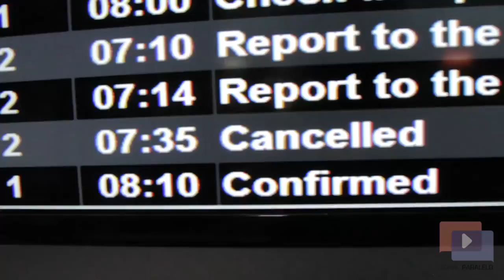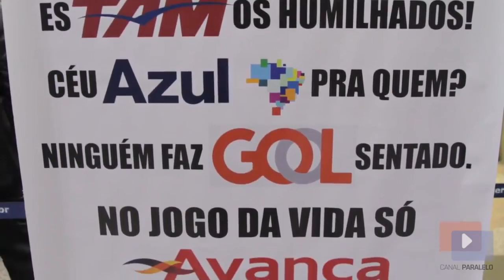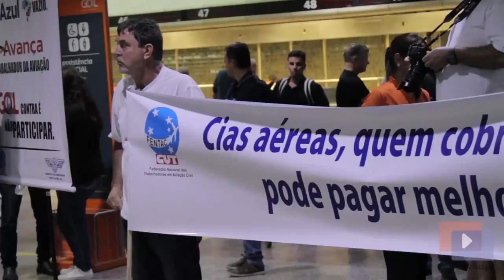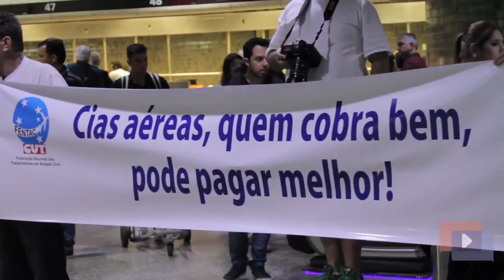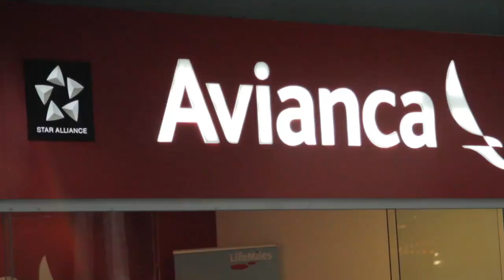GREVE DOS AERONAUTAS E AEROVIÁRIOS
Na manhã desta quarta-feira (03), o Canal Paralelo esteve no Aeroporto Internacional Salgado Filho para acompanhar a paralisação de aeronautas e aeroviários. A categoria reivindica 11% de reajuste salarial, o que é apenas a inflação do ano passado. Mesmo com o crescimento no setor, companhias aéreas alegam não terem condições de arcar com tal reajuste. Ainda na quarta-feira, os trabalhadores suspenderam as mobilizações durante o período de Carnaval, mas prometem voltar com tudo quando tudo se acabar na quarta-feira.

Confere no vídeo o recado de líderes da categoria. Com medo da repressão das empresas e em função de orientação do prório sindicato, trabalhadores do setor não quiseram falar, mesmo quando o anonimato era garantido.